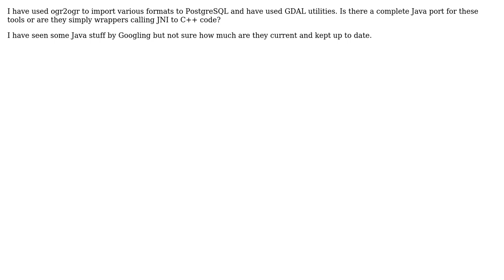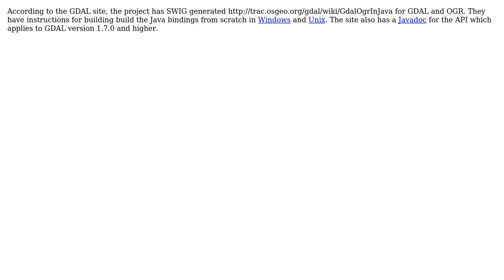GIS: How current is GDAL in Java?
With thanks & praise to God, and with thanks to the many people who have made this project possible! | Content (except music & images) licensed under CC BY-SA | Music | Images & others | With thanks to user R.K. user Ramesh Elaiyavalli user nmtoken and the Stack Exchange Network Trademarks are property of their respective owners. You are responsible for your own actions.